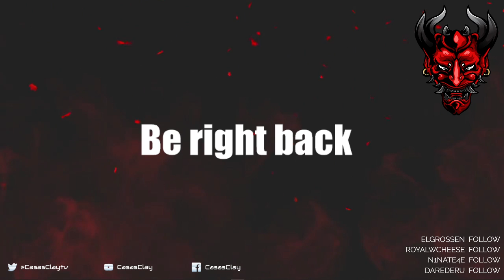Spider-Man 2 - Let's Play - Part 5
Spider-Man 2 Let’s Play by Casas Plays, formerly known as CasasClay. Watch live at CasasPlays.TV

Spider-Man 2 is a 2004 action-adventure video game, open world in various iterations, based on the film of the same name, while incorporating additional material from the comic books, namely villains not present in the film like Rhino, Mysterio, Puma, Shocker and Vulture, depending on the platform. It is a follow-up to the 2002 game Spider-Man, itself based on the 2002 film, and incorporates various references to the events of that game. Published by Activision, the console versions were developed by Treyarch; other versions had different developers.

The game was released on June 28, 2004 for the Game Boy Advance, GameCube, Microsoft Windows, PlayStation 2 and Xbox, followed by N-Gage and Nintendo DS versions, both released later in the same year. A PSP version, which uses the same engine and graphics as the first game, was released almost one year later, on March 23, 2005. The Game Boy Advance version, developed by Digital Eclipse, came on Twin Pack cartridge and bundled with Spider-Man: The Movie in 2005. The console versions of the game received critical acclaim, with critics praising the realistic like Manhattan and web swinging mechanics. The other versions received mixed reviews.